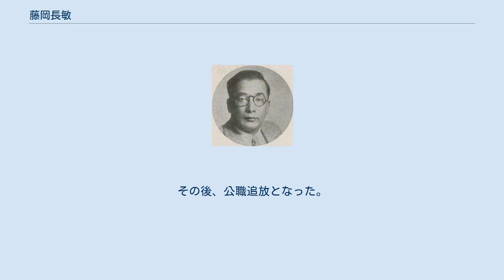藤岡長敏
藤岡長敏 藤岡 長敏（ふじおか ながとし、1894年（明治27年）8月19日 - 1965年（昭和40年）2月21日）は、日本の内務・警察官僚、弁護士。
官選県知事。
 奈良県宇智郡北宇智村近内（現在の五條市）出身。
北宇智村長・藤岡長二郎の三男として生まれる。
奈良県立五條中学校（現奈良県立五條高等学校）を経て、第三高等学校を卒業。
 1920年、京都帝国大学法学部法律学科を卒業。
内務省に入省し京都府属となる。
同年10月、高等試験行政科試験に合格。
 以後、警視庁警視、広島県書記官・学務部長、鹿児島県書記官・警察部長、静岡県書記官・警察部長、北海道庁部長・警察部長、東京府総務部長、警視庁警務部長などを歴任。
 1938年2月、香川県知事に就任。
1939年7月の大干ばつに際して、県下の神社で雨ごい祈願祭を行う。
また、1940年2月に実現した高松市第4次合併を推進。
1940年4月、内務省計画局長に転じ、さらに同防空局長となる。
1942年1月、静岡県知事に就任。
戦時下の対応に尽力。
1943年7月、東京都交通局長に転任。
1945年1月、兵庫県知事に就任。
同年4月に知事を辞任し退官した。
その後、公職追放となった。
 1946年、弁護士を登録。
1960年、警察大学校名誉教授となる。